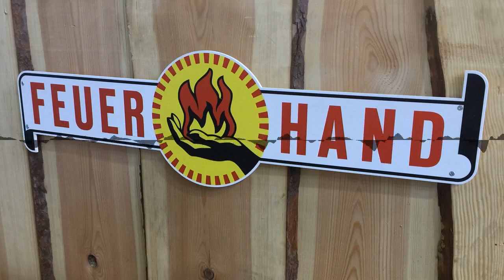FGH047 - Feuerhand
Wir reden mit Jonas Taureck, Geschäftsführer der Firma Petromax über die Firma bzw. Marke Feuerhand. Feuerhand gibt es bereits seit 1893, alles fing mit Petroleumlampen an. Im Jahr 2014 hat Jonas die Marke Feuerhand übernommen. Die Feuerhand-Lampen gibt es immer noch. Warum Feuerhand und Petromax so gut zusammen passen und sich ergänzen, das bequatschen wir in dieser Folge. Außerdem erhalten wir Einblicke in die Entwicklungsabläufe der Firma: Wie entsteht ein erfolgreiches Produkt? Was steckt alles an Arbeit darin? Und wann sollte man ein Produkt lieber einstampfen, statt es zwanghaft auf den Markt zu werfen? Hört rein, die Folge ist super informativ und Jonas ist wie immer ein toller Gesprächspartner.

Chapters:
00:00:00 Intro
00:00:25 Begrüßung Jonas Taureck
00:00:59 Die Geschichte von Feuerhand
00:03:00 Die Feuerhand Baby Special 276
00:07:09 Feuerhand - Mehr als nur Lampen
00:11:46 Die Produktentwicklung
00:19:33 Kleiner Petromax-Seitenblick
00:21:32 Verabschiedung
00:21:48 Outro

(* Die obigen Links sind Provisions-Links. Wenn du auf so einen Verweislink klickst und über diesen Link einkaufst, bekomme ich von deinem Einkauf eine Provision. Für dich verändert sich der Preis nicht.)